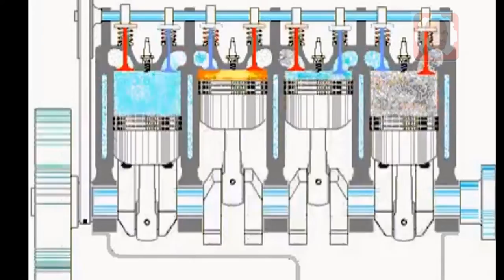Calage Couroie de chaine 2L hdi - كيفية تعديل سير اشين محرك بيجو سيتروين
يقدم ميكانيكي مختار تونس مجموعة واسعة من الخدمات، بما في ذلك:

* إصلاح الفرامل
* إصلاح الكهرباء

لشراء محرك رقم المحل موجود فى الموقع
 يسرنا زيارة الموقع اكثر من 4000 فيديو

ا
mecanique
mecanique mokhtar
mecanique mokhtar
mecanique-mokhtar com
ميكانيكا سيارات
ميكانيك وكهرباء سيارات
mokhtar mecanique
مختار ميكانيكي
مختار فاسيبوك